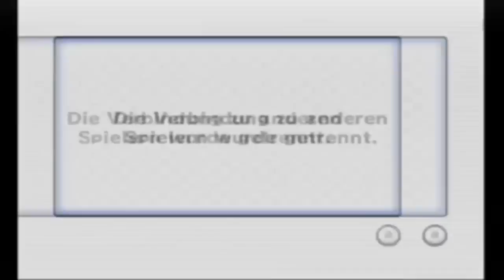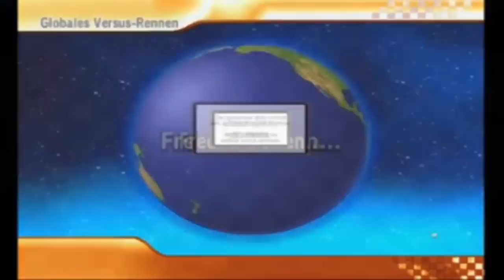Let's Play Mario Kart Wii (online) Part 37: wws kaputt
mein Deutsch gut seien tut^^